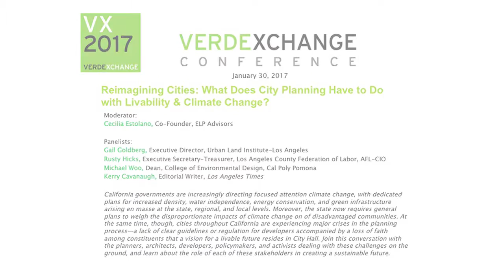VX2017 Panel: Reimagining Cities: What Does City Planning Have To Do With Climate Change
Please click the timecode marker to skip ahead:
0:12 - Cecilia Estolano
2:40 - Gail Goldberg
8:36 - Michael Woo
13:36 - Rusty Hicks
18:30 - Kerry Cavanaugh
19:55 - Michael Woo
21:25 - Cecilia Estolano
22:30 - Gail Goldberg
26:41 - Rusty Hicks
28:30 - Kerry Cavanaugh
30:49 - Gail Goldberg